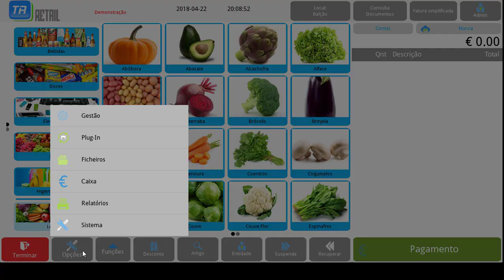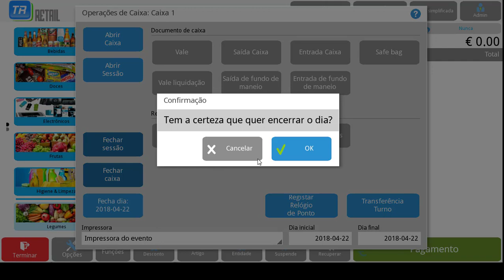How to Delete Pending Articles? Tr_Retail #23042018